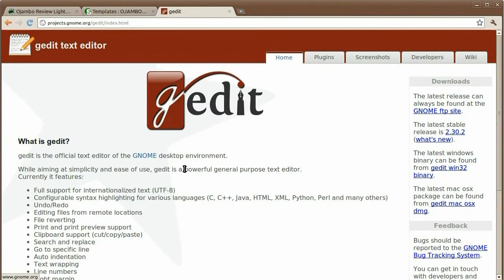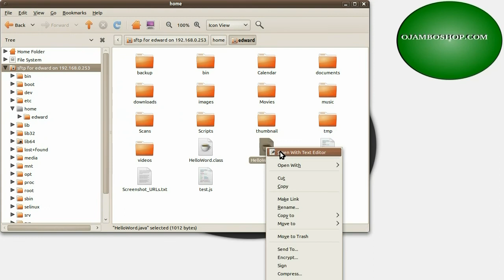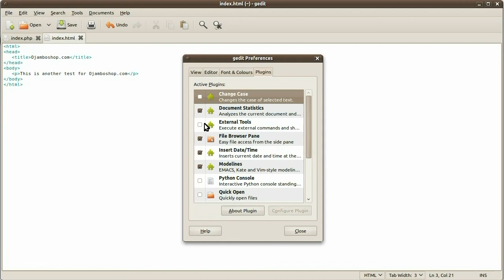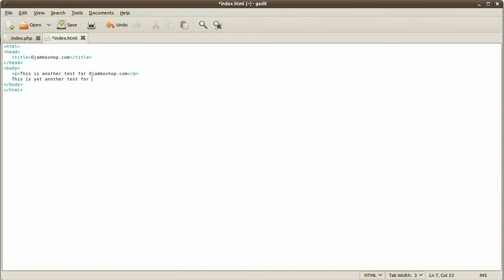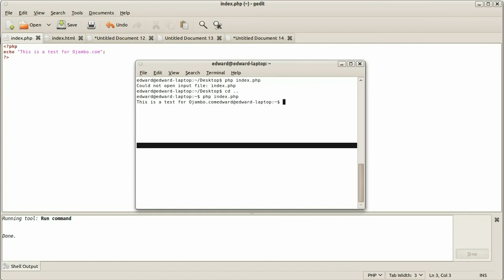Ojambo - Review Gedit Editor (vs 0016)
This Gedit tutorial is part of an article that reviews lightweight programming editors.  Ojambo.com Review Lightweight Programming Editors article can be seen The selected editors are free, cross-platform.  The review requirements are syntax highlighting for several languages and a REGEXP option to find and replace content.